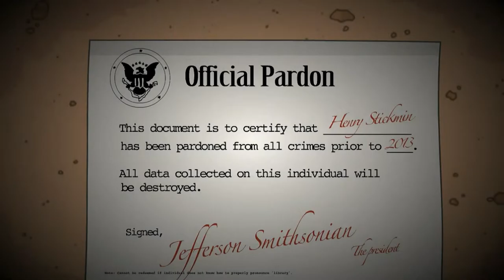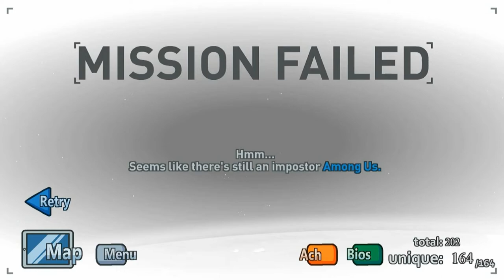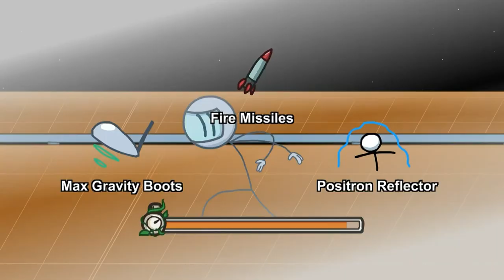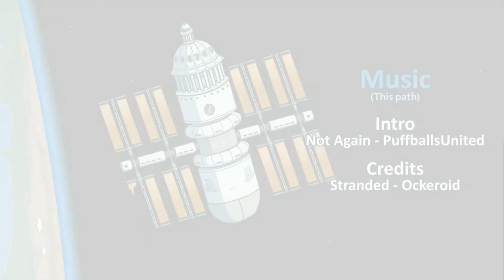The Henry Stickmin Collection - Completing the Mission - Ending: FM Loquendo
Ending: Free Man

Henry fue capturado por la mano derecha en su estación orbital, ¡ahora debe hacer lo que sea necesario para escapar y ser libre de los Toppats!

0:00 Intro
0:31 Panel de Finales
1:08 Despierta Despieta
1:28 Celda Orbital
2:25 Celda Orbital (Aún)
4:45 Escoge tu Arma
5:32 Cafetería
6:50 Carrera del Panel Solar
7:51 Plan de Escape
9:45 Final: Hombre Libre